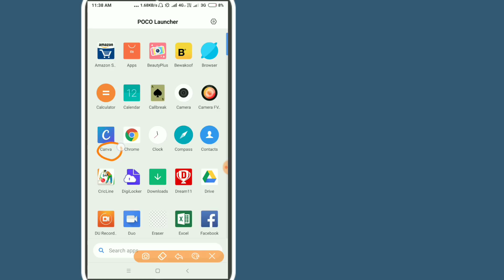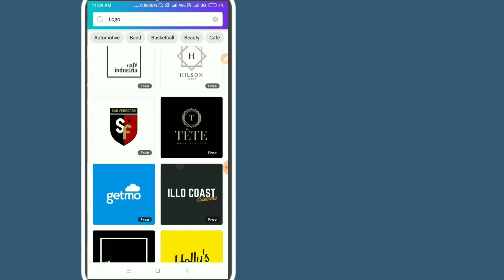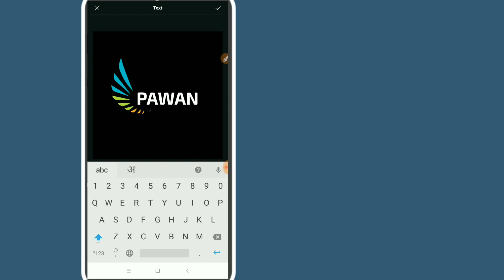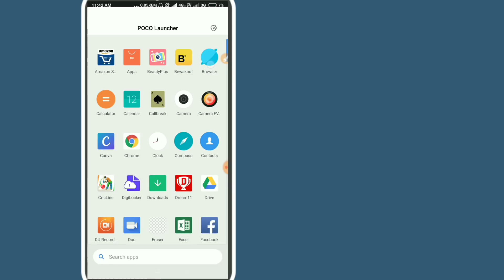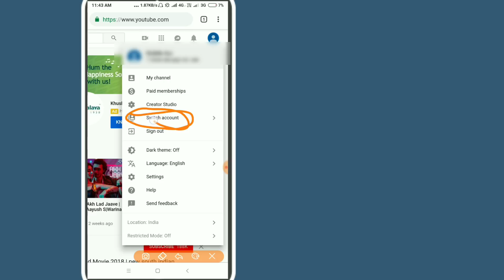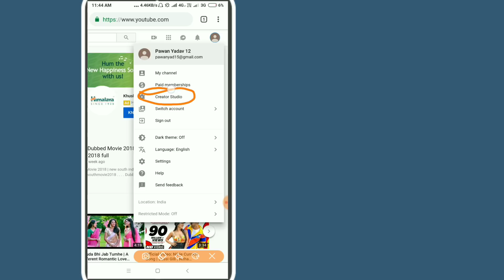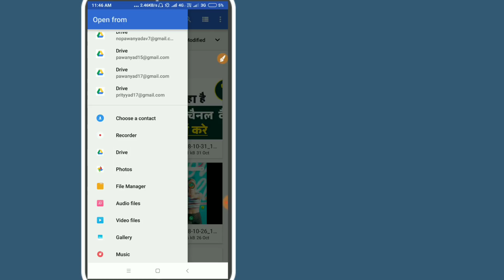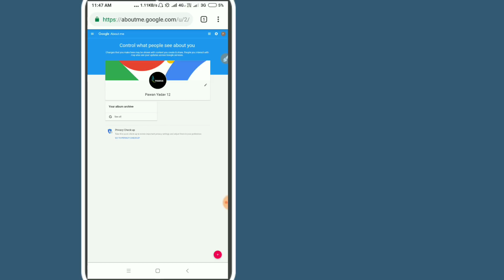Youtube logo kaise banaye, Youtube channel logo kaise lagaye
दोस्तो इस वीडियो में बताया हु की यूट्यूब चैनल का logo कैसे बनाते है और उस को चैनल में कैसे लगाते है .